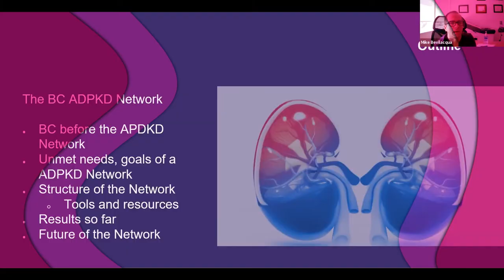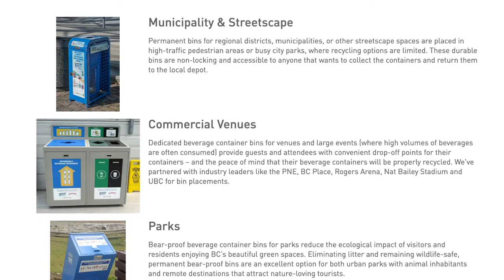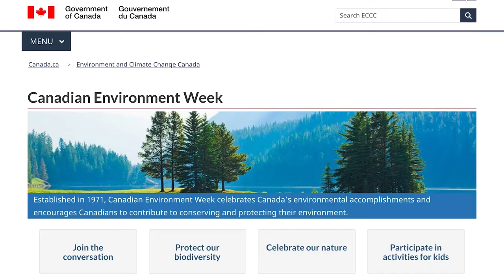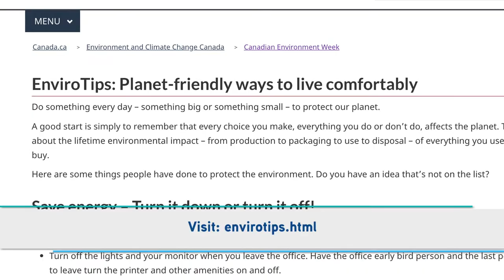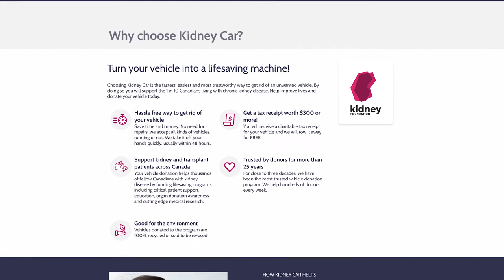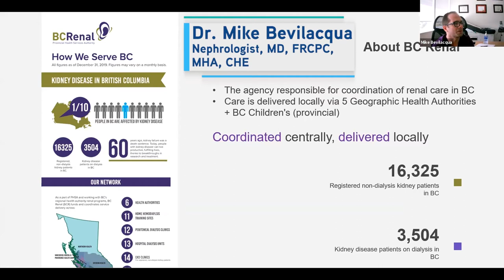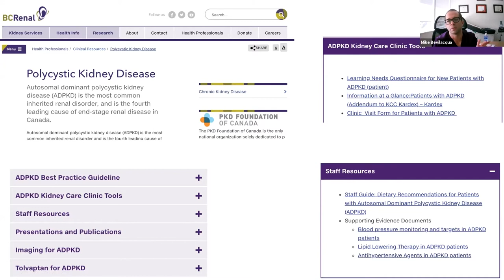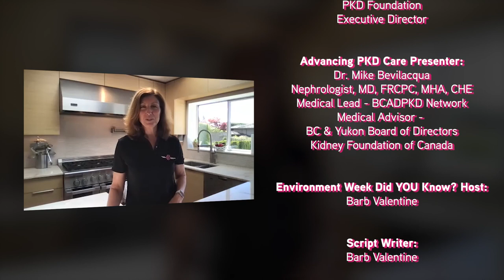Introducing the new Kidney Cans initiative. A new way to recycle and be a Kidney Hero! (E 144)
Check out the new Kidney Cans initiative launched by the BC & Yukon Branch of The Kidney Foundation on June 5th in celebration of World Environment Day! By recycling your empty bottles and cans, YOU can be a Kidney Hero in minutes. You can "express" your support for kidney patients  and The Kidney Foundation when you drop off your recyclables at any of the Return-It Express locations and the BC & Yukon Branch's code. Watch to learn more!

 Also in this episode, we re-visit the Schnitzer Steel's recycling Centre in Surrey. Schnitzer Steel is the BC & Yukon Branch Kidney Car partner and if you have ever wondered what happens to a vehicle donated to the Kidney Car Program - here's your chance to find out! Naomi is on site for an up-close and personal tour of the eco-friendly recycling process that Schnitzer Steel uses when recycling donated Kidney Cars. Learn how the Kidney Foundation can turn your unwanted vehicle into a life-saving machine.

Then Dr. Mike Bevilacqua joins us as we share highlights from the recent Forum on Advancing ADPKD Care in 2021. Dr. Bevilacqua is the Chair of the Kidney Care Community overseeing the care of over 15,000 British Columbians living with kidney disease and is the Medical Lead for the PKD Network.

Thank you for checking out this episode of Kidney PLUGGED IN!

For more information on how to become an organ donor